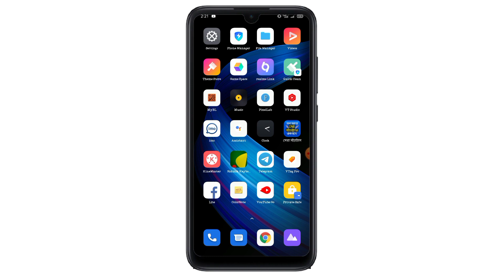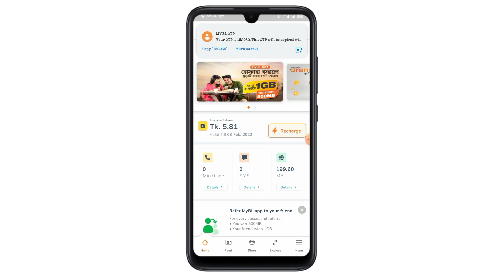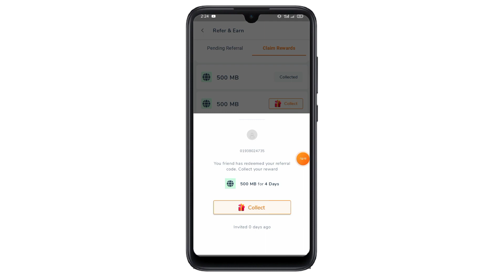Banglalink unlimited free internet | Banglalink free mb offer 2022 [Banglalink free net]